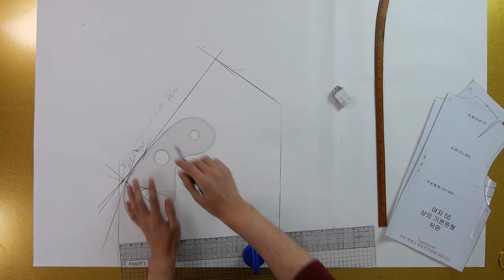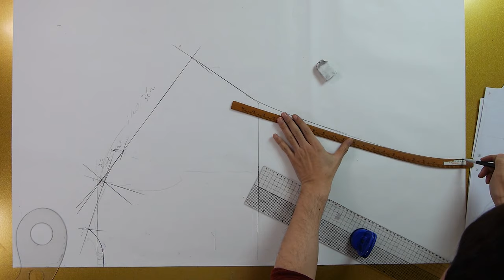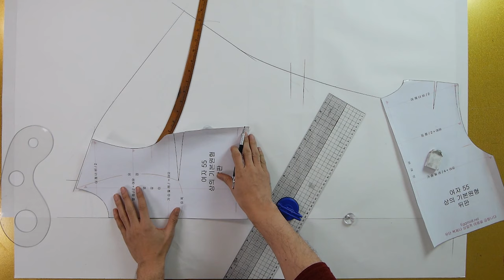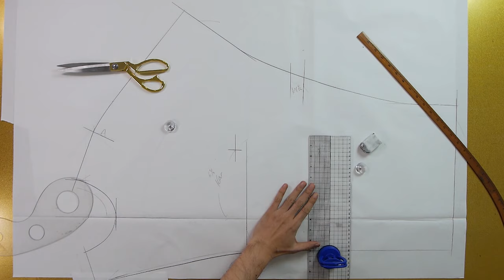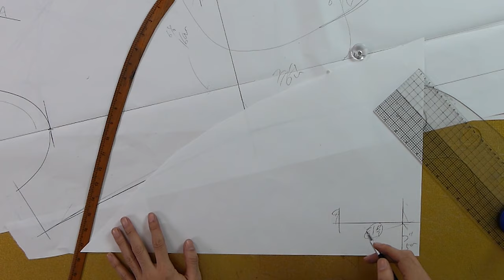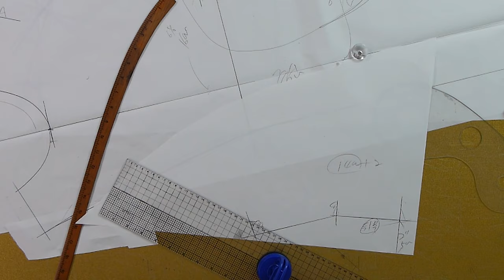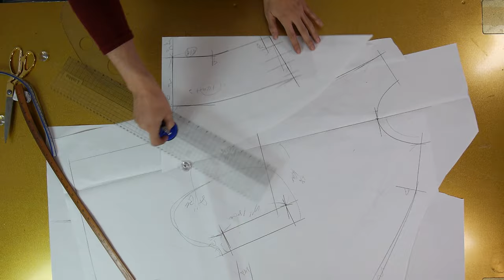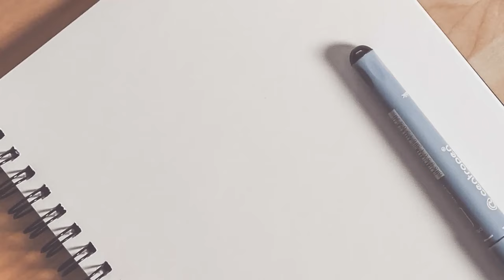[옷만들기의정석 82화 _ ★★이번주 무료패턴 ★★ / 간절기에 어울리는 고급스러운 망토/케이프 만들기]